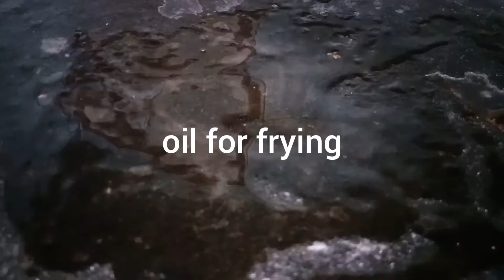Late night cravings | Egg Sandwiches recipe | Easy & Healthy snacking | Simple Sandwiches in Urdu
Ingredients:

Egg        1
cheese Slice 1
Veggies(Onions ,Capsicum ,spinach)
Green Chillies
cumin seeds